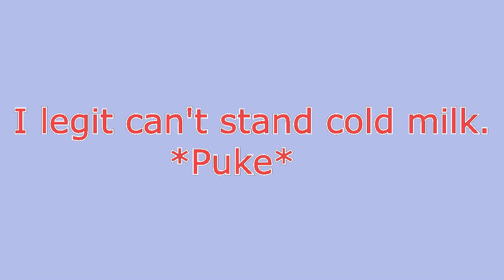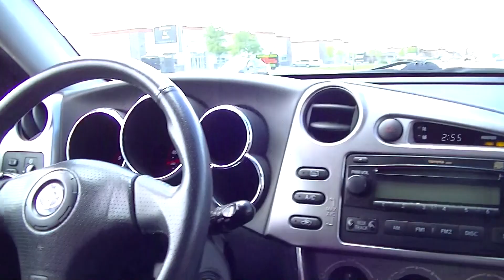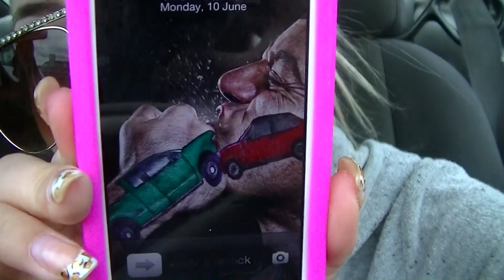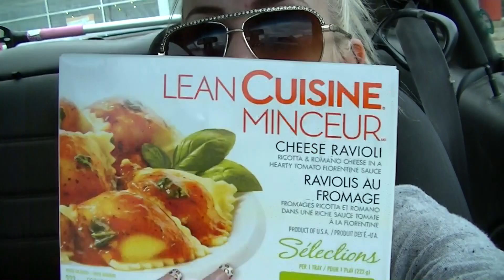Ice Cream Cake & Bitten Tomato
♥--♥MAIN CHANNEL♥--♥

RealPiinksparkles